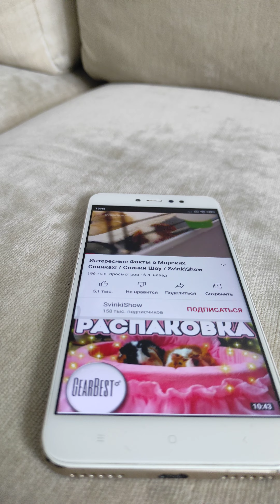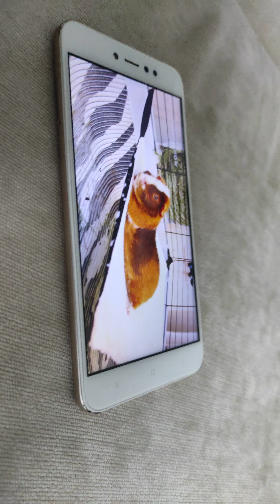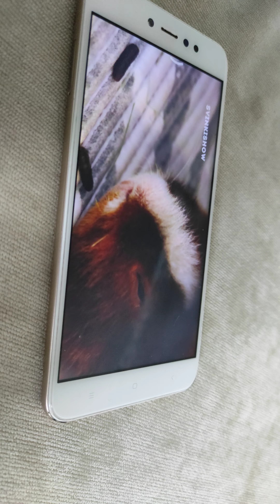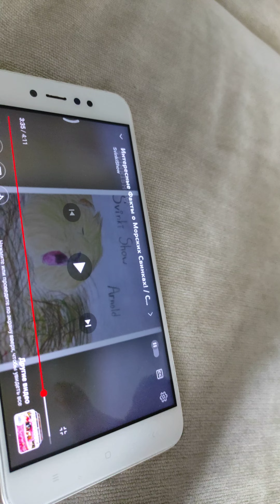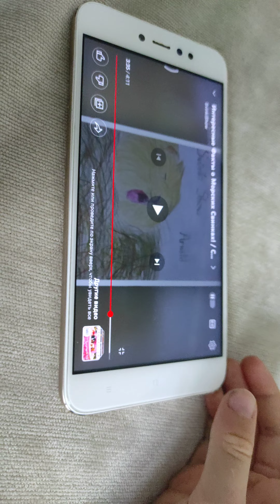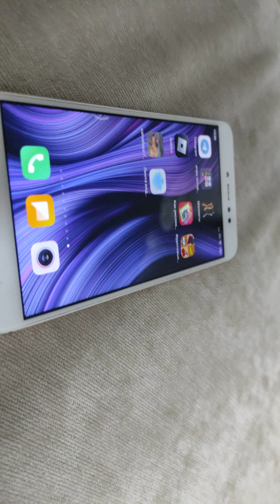умный ролик|про морских свинок (перевод) smart video|about guinea pigs